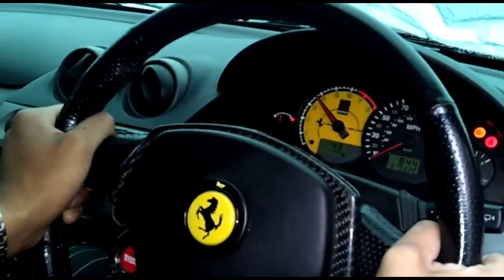Quick Curry ft. Ferrari Scuderia F430 HD Short Film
Fastest ever curry. Switch to HD and Turn Up Your Speakers!

My first short movie. I took out a week to create a short movie as I've had a sudden interest! 2 days of filming and 3 days of editing. Happy watching.

I've decided to make another movie but this time with many special effects, I'll be uploading that within the next few weeks. You're going to enjoy my movies, I promise!

Leave you're Reviews, CC's and Comments below.

Reminding the world, Bradford is the City of Film

Footnote: Produced by Film Students with the aid of Post Production editing. No Speed limit was exceeded during filming.